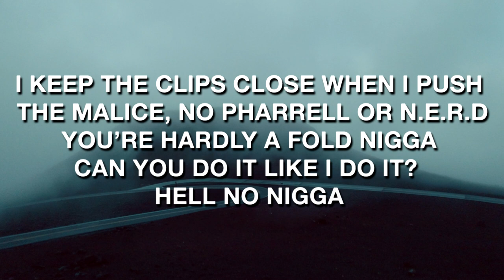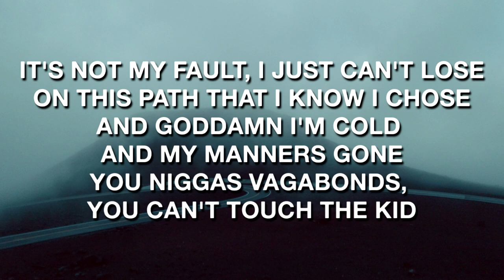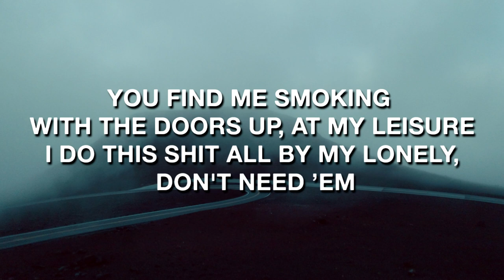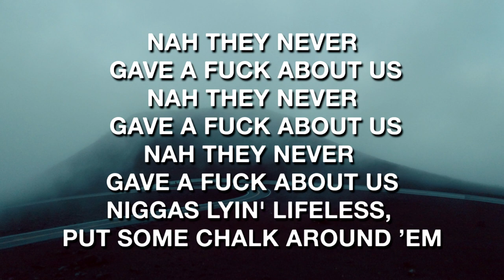K.A.A.N. - Lifeless (Lyrics / Lyric Video)